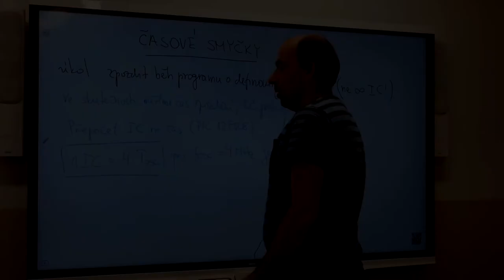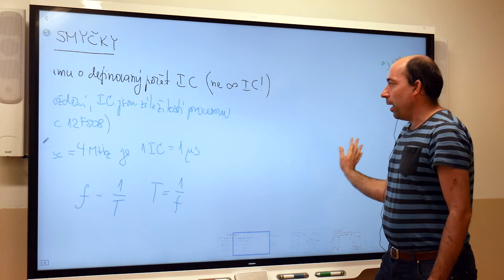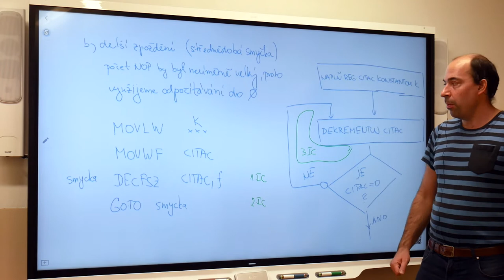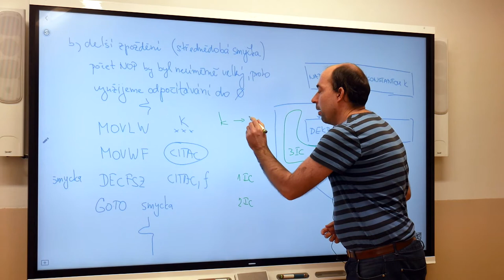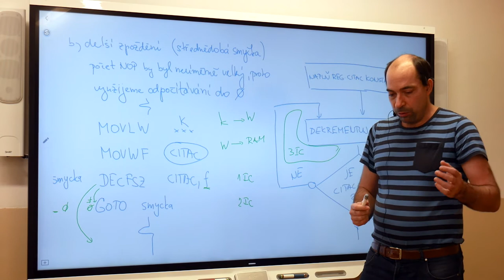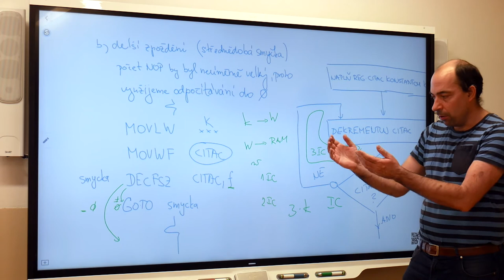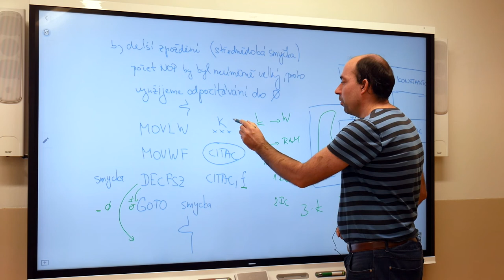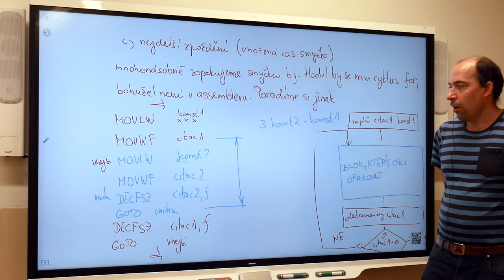Mi2r - Blažek - Časové smyčky